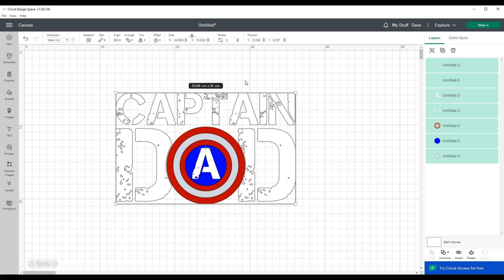Free Captain Dad Svg, Free Super Dad Svg, Free Superhero Dad Svg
files instant download on

You may not forward, share, sell or distribute the file(s), in whole or in part.
They are for non-commercial use only.